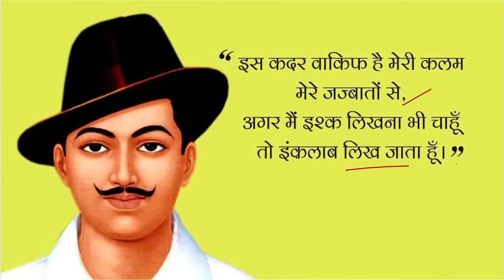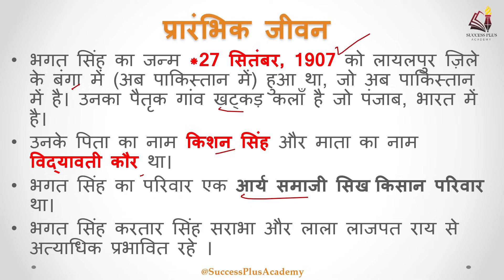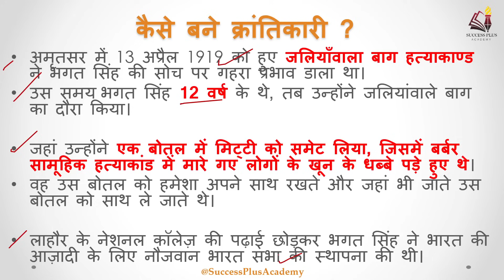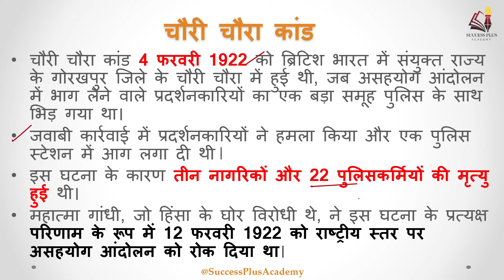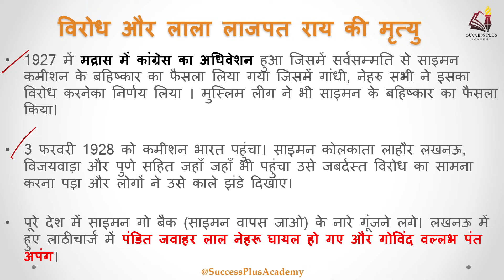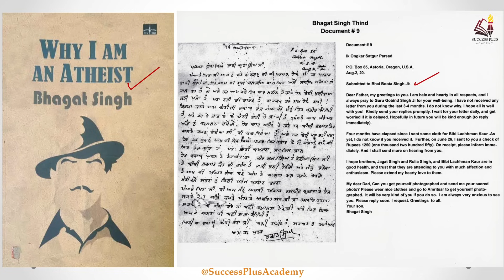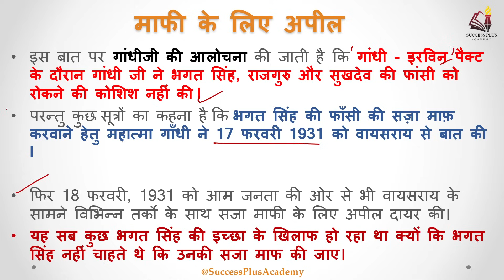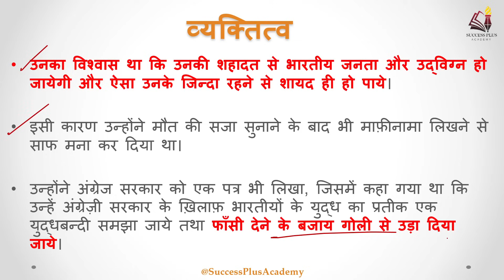Biography of Shaheed Bhagat Singh | भगत सिंह की जीवनी, उनका योगदान तथा बलिदान एवं उनके विचार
In this video we have covered a summary of all important events happened in our hero Bhagat Singh's  life. we included his personal life from his birth and then included his contribution and sacrifices in Indian freedom struggle. we also covered some of his thoughts which make him special and in last we covered some information about his trial and punishment (hanging).